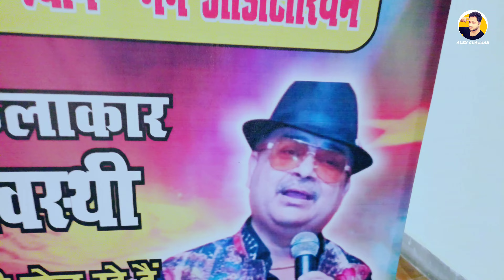Annu Awasthi Kanpur Se Leye Katta IITK Wale Leopard Ke Dar Se l Comedian & Actor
Meet famous kanpur comedian Annu Awasthi Kanpur se at IIT Kanpur. He has appeared in television show "Bhabiji Ghar Par Hai" Annu Awasthi ji ne IIT Wale Leopard pe sunaya joke, Kanpur ke Tempo walo pe bhi khub mara joke log haste haste fel gay.